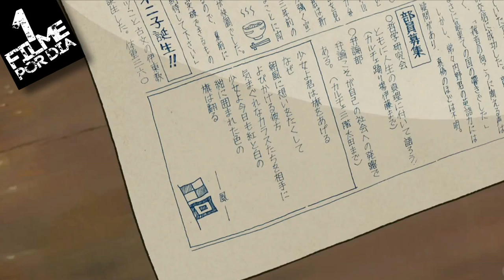DA COLINA KOKURIKO (Kokuriko-Zaka Kara) - 1 Filme por Dia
A história é uma adaptação do mangá homônimo de Chizuru Takahashi e Tetsuro Sayama, e narra a história de uma garota chamada Komatsuzaki, que vive em uma cidade portuária na década de 60.